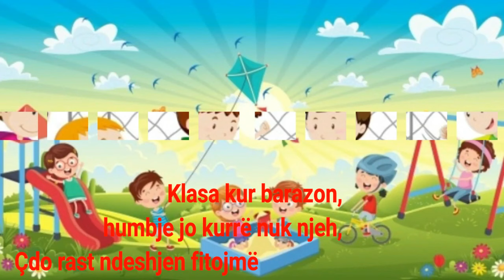Këngë Për 1 Qershorin (me tekst) - Këngë Për Festën e Fëmijëve -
Sa herë vjen Qershori ,
më  zilja s’tingellon.
Një vit e më e rritur,
gjithnjë bëhet klasa jonë.

Sa librat i lëmë,
tek loja përsëri.
Se jemi të gjithë,
sërish fëmijë.

Dhe nisim ne futboll,
vajzat volejboll.
Topin në rrjetë e çoj,
pikë këtu shënoj.

Klasa kur barazon,
humbje jo kurrë nuk njeh,
Çdo rast ndeshjen fiton

shpesh këmbët më çojnë.
Në fushën tonë të blertë,
me një top në mes gjithmonë.

Mbaron një pjesë loje,
nis tjetra përsëri.
Eshtë bota, e ime
se jam Fëmijë.

vajzat volejboll.
pikë këtu shënoj.